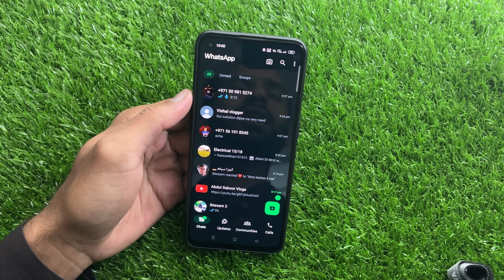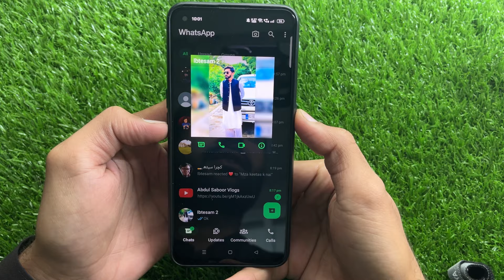How To Fix Pp Restrictions In Screenshot Whatsapp | Can't Screenshot Due To Pp Restrictions